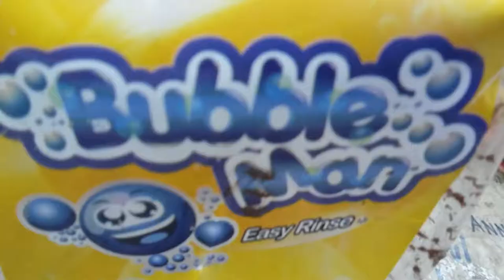I tried to copy HowToBasic